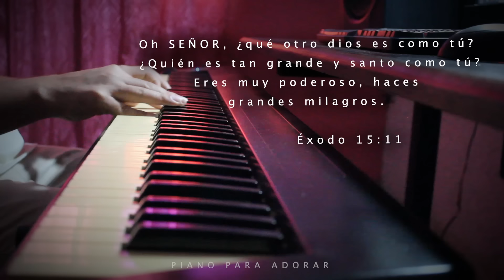1 HORA - MUSICA PARA ORAR Y MEDITAR - SIN ANUNCIOS INTERMEDIOS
Oh SEÑOR, ¿qué otro dios es como tú?
¿Quién es tan grande y santo como tú?
Eres muy poderoso, haces grandes milagros.

Éxodo 15:11

MUSICA PARA ORAR Y MEDITAR